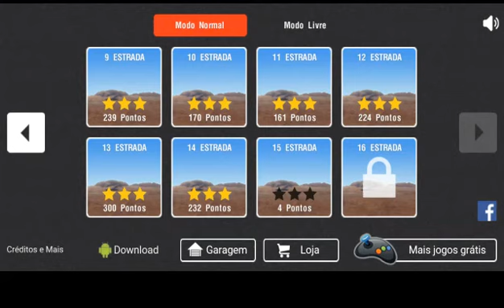Como passar a fase 15 do jogo Moto Wheelie com 3 estrelas